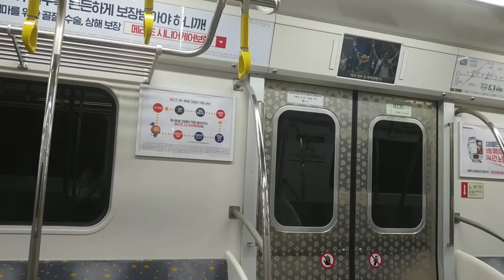서울시 메트로 9호선 개화행 김포공항→개화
영상을 2차 창작 등에 사용하는 경우에는 출처를 표기해 주세요. 악의적인 목적으로의 사용은 허용하지 않습니다.

자막의 중국어와 일본어 표기는 나무위키를 참고했습니다